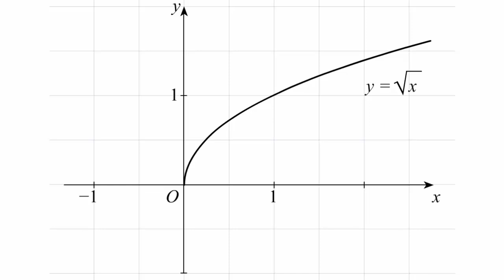Построение графика функции y = 2x^2